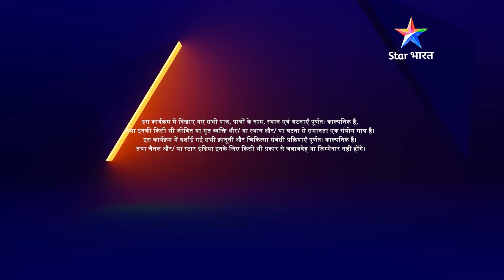EPISODE-96 PART 02 | Remix | Yuvi ki mom ne diya uska saath